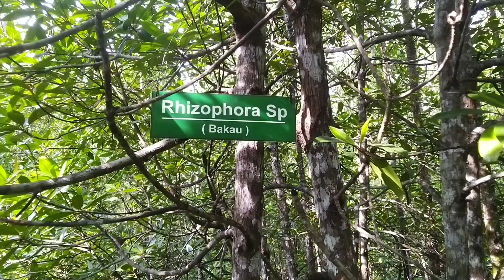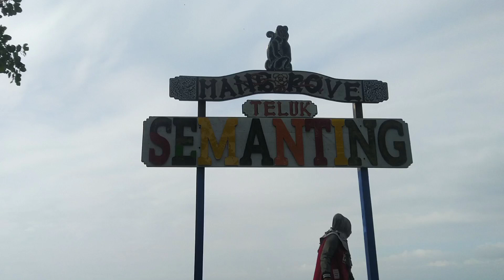HUTAN BAKAU TELUK SEMANTING BERAU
Assalamualaikum..

Dapat rekomendasi dari teman ( pak hardi ) mengenai Hutan Bakau Teluk Semanting, ternyata masya Allah tempatnya bagus banget, alami banget, udarah segar tanpa polusi, alhamdulillah anak2 suka.